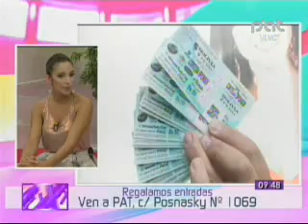BARRA BOLIVIANA, PREVIAS AL PARTIDO BOLIVA-PERU @ EHBUENA PAT BOLIVIA